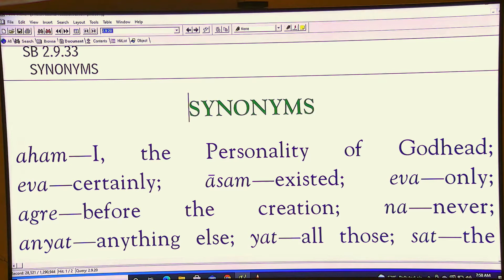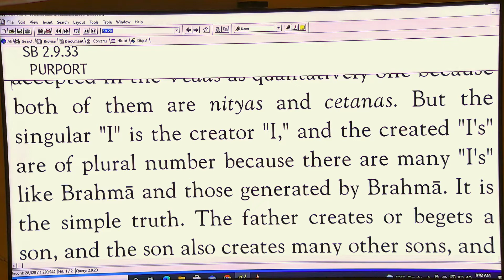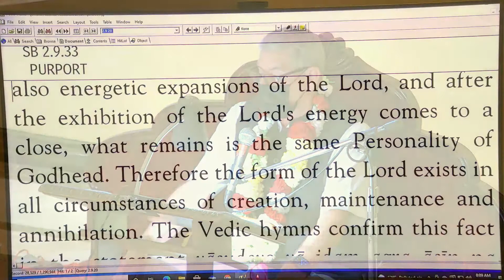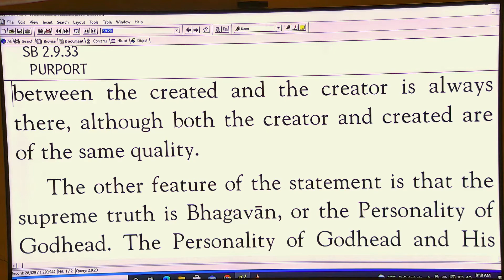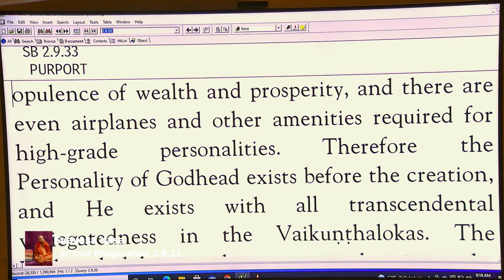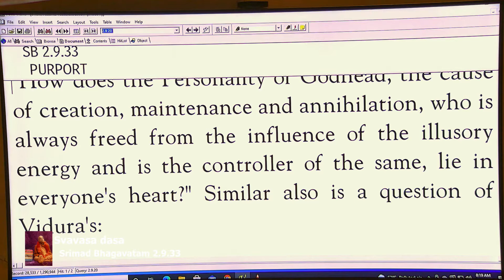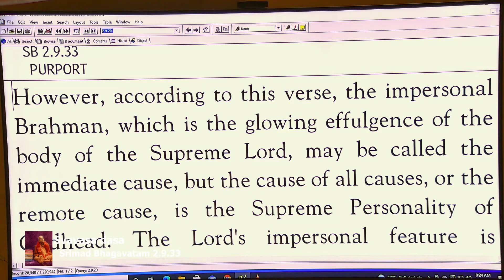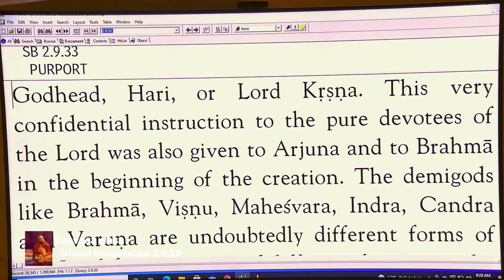Svavasa Prabhu - SB 2-9-33 - 9-16-21